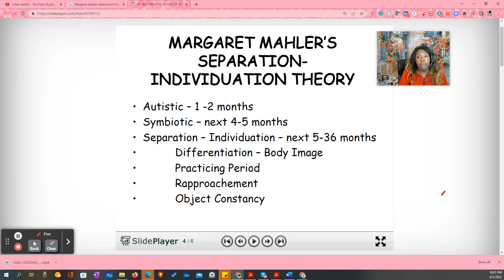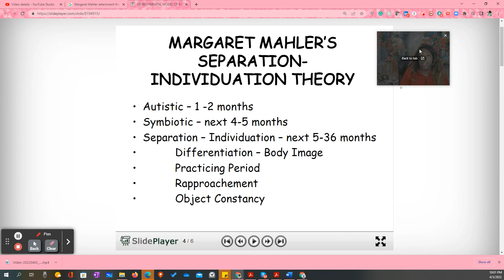Mahler: Object Relations - Dr. Pam